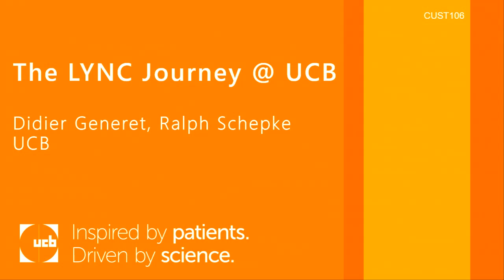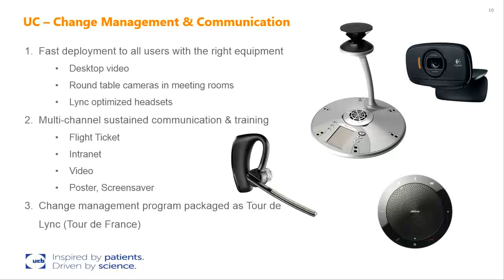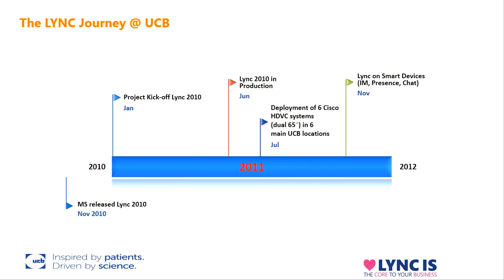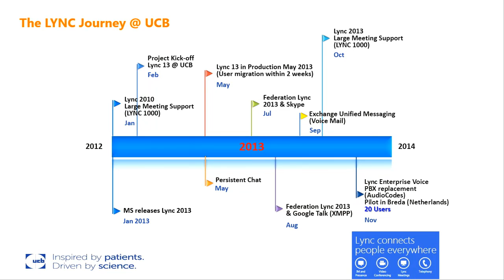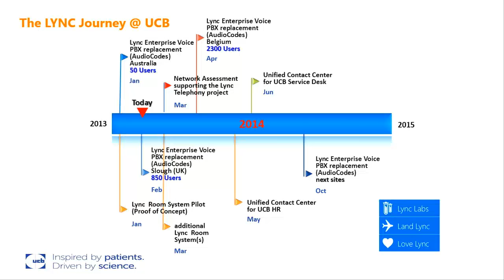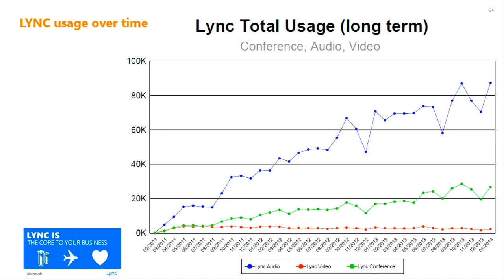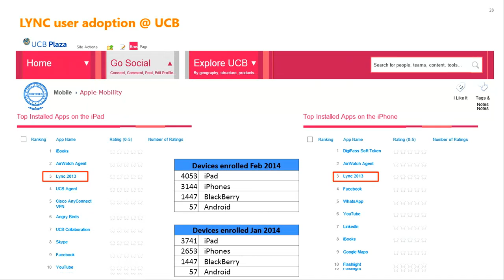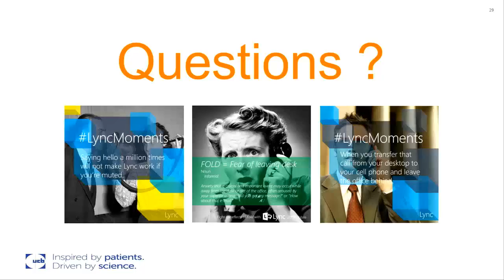Lync Conference 2014: UCB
Lync Conference 2014 Customer Session: CUST106 - UCB

The LYNC Journey @ UCB

Didier Generet
Ralph Schepke
UCB